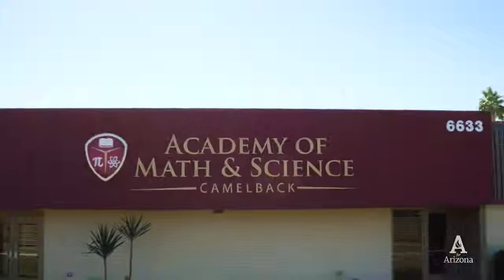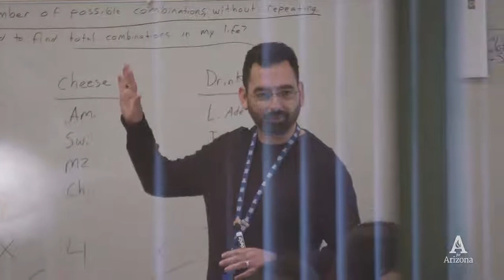A for Arizona - Great Teachers Are Great Teachers - And That's Certifiable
This video was produced by Great Teachers Are Great Teachers - And That's Certifiable.  Check out our teachers: Mr. Olivas and Mr. Duarte and our Principal: Mr. Trejo